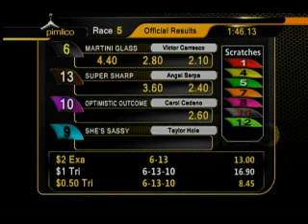2016051205PIM_768Kbps YouTube MJC